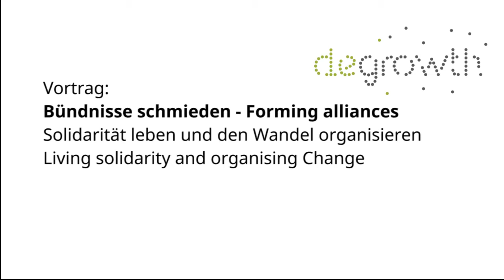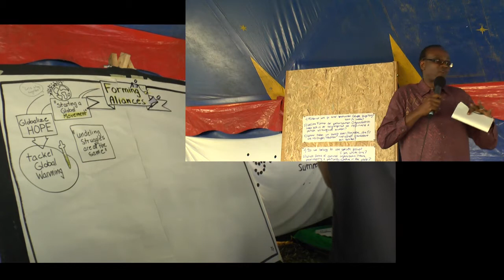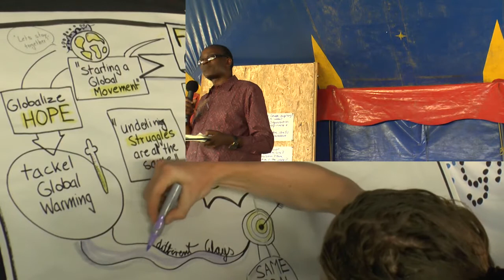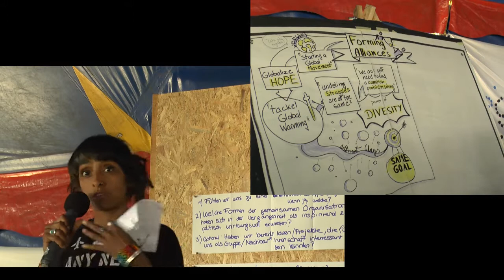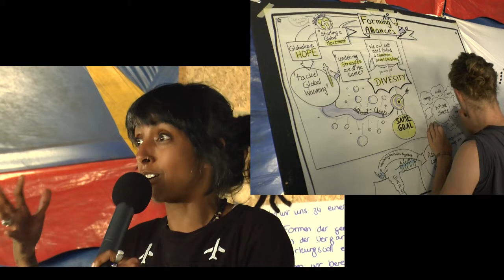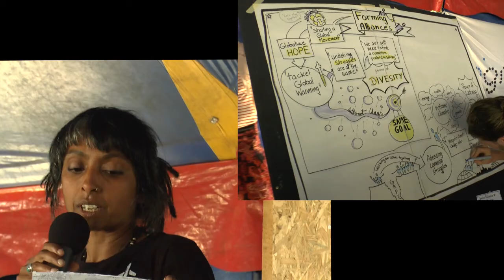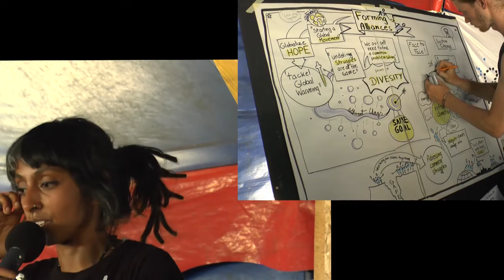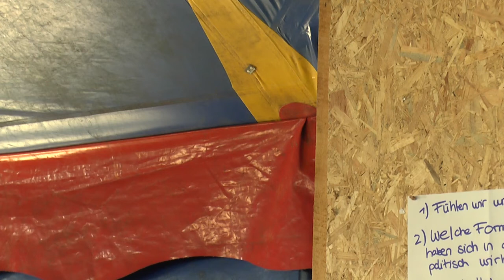Bündnisse Schmieden - Forming alliances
Menschen aus der internationalen Klimabewegung und dem konkreten Widerstand berichten: Was waren Erfolgserlebnisse? Wo liegen Herausforderungen? Welches sind Wege und Mittel, um zusammenzufinden und gemeinsam zu wirken?

Vortragende:
Nnimmo Bassey
Sheila Menon

We want to hear the voices of people who have been part of networks in the struggle for climate justice and a fairer and more sustainable economy and society. For this purpose, we will invite people from the international climate movement and local resistance. Their experience will serve as an inspiration.

With:
Nnimmo Bassey
Sheila Menon